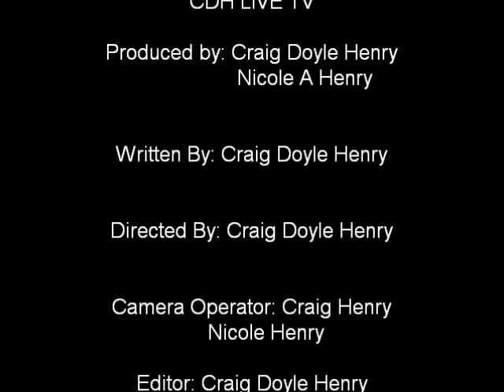CDH LIVE TV -Londa Larmond 09092010.wmv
CDH LIVE TV interviews Londa Larmond behind the scenes at the photo shoot for her upcoming live recording.